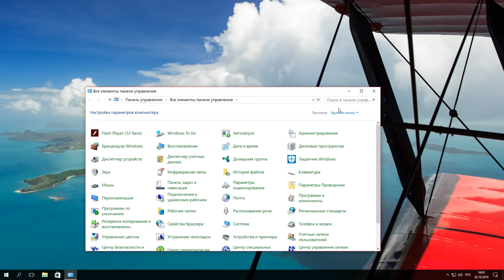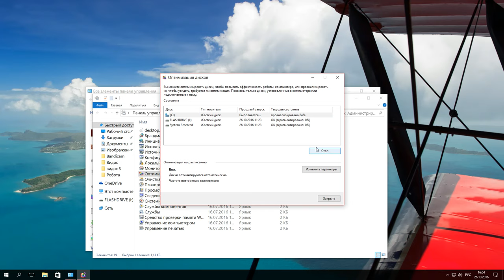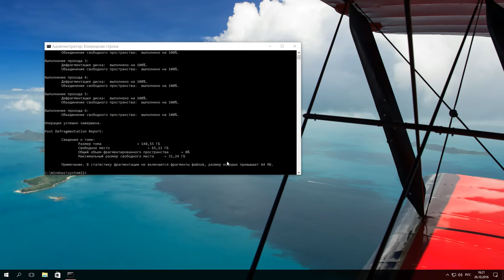Дефрагментация дисков в Windows 10: автоматическая дефрагментация, настройка! 🛠️🗄️⏲️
👍 Смотрите как сделать дефрагментацию дисков в Windows 10. Дефрагментация — это процесс обновления и оптимизации логической структуры раздела диска с целью обеспечения хранения файлов в непрерывной последовательности кластеров.

Содержание:
0:00 - Что такое дефрагментация ?
0:26 - Что можно сделать с помощью дефрагментации ?
0:46 - Первый способ как сделать дефрагментацию
2:20 - Второй способ

То есть, при долгой работе с жестким диском, файлы с большим размером будут хранится в разных частях жесткого диска, что в свою очередь замедляет процесс чтения и записи файлов.

С помощью дефрагментации, вы можете переместить все части этих файлов на соседние сектора жесткого диска, то есть ускорить работу и эффективность вашего ПК. Сделать дефрагментацию жесткого диска вы можете без использования сторонних программ. Все, что нужно уже есть в самой системе.

Существует несколько способов, как сделать дефрагментацию в Windows 10. Первый способ. Заходим в меню "Пуск" и нажимаем "Панель управления". Выбираем режим просмотра "Крупные значки", пункт "Администрирование" и ищем "Оптимизация дисков". По умолчанию, в Windows 10 включена оптимизация (то есть дефрагментация) по расписанию. Кликнув на "Изменить параметры" мы можем просмотреть и изменить детали данной функции, то есть включить или выключить оптимизацию по расписанию с частотой ежедневно, еженедельно и ежемесячно, уведомлять или нет в случае пропуска трех выполнений по расписанию подряд, а также выбрать диски, оптимизацию которых вы хотите выполнять по расписанию и выбрать или убрать функцию автоматической оптимизации новых дисков.

Закрываем данное окно, и теперь мы можем оптимизировать диски вручную или сначала проанализировать их, чтоб увидеть, требуется ли оптимизация. Например, выбираем диск С и нажимаем "Анализировать". После анализа вы увидите, сколько процентов диска фрагментировано. (в моем случае это 0%). После этого, нажимаем "Оптимизировать" и ждем окончания данного процесса. Хочу заметить, что дефрагментация диска может занять продолжительное время.

Второй способ – это дефрагментация жесткого диска в командной строке, запущенной от имени администратора. Для этого, заходим в меню пуск и нажимаем "Командная строка (администратор) ". Далее вводим команду "defrag" и указываем букву диска, который будет оптимизирован (например, диск С). Затем вводим нужные нам параметры (список параметров будет в описании под этим видео), и нажимаем "Enter". После этого начнется процесс дефрагментации. Как я уже говорил, он может занять продолжительное время.

После завершения дефрагментации мы видим отчет о том, что операция успешно завершена, и сведения о томе, который мы оптимизировали: размер тома, свободное место, общий объем фрагментированного пространства и максимальный размер свободного места. В статистику фрагментации не включаются фрагменты файлов, размер которых превышает 64 МБ. Всем спасибо за внимание, удачи.

Параметры команды defrag:
/A - Анализ указанных томов.
/C - Выполнение операции для всех томов.
/D - Стандартная дефрагментация (по умолчанию).
/E - Выполнение операции для всех томов, за исключением указанных.
/H - Запуск операции с обычным приоритетом (по умолчанию с низким).
/K - Оптимизация памяти на выбранных томах.
/L - Повторная оптимизация выбранных томов.
/M - Запуск операции одновременно на каждом томе в фоновом режиме.
/O - Оптимизация с использованием соответствующего типу носителя метода.
/T - Отслеживание операции, которая уже выполняется на указанном томе.
/U - Отображение хода выполнения операции на экране.
/V - Вывод подробных данных статистики фрагментации.
/X - Объединение свободного пространства на указанных томах.

Смотрите другие ролики на тему: Дефрагментация, анализ, HDD, SSD, компьютер, Windows10, ноутбук.